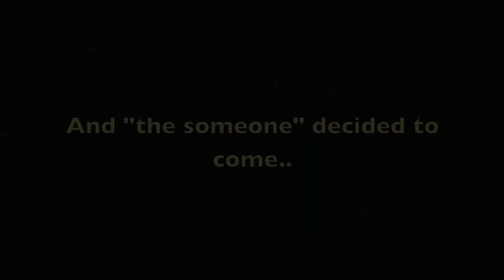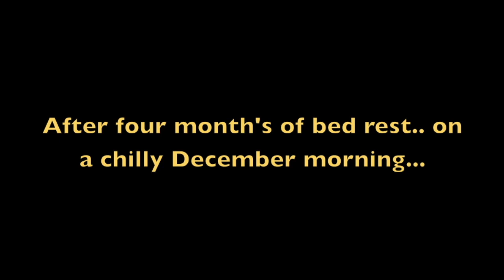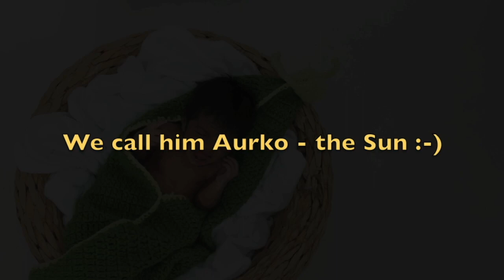Aurko's Birth Story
This video is about Aurko's Birth Story.
Music: J. S. Bach: Piano Concerto no. 5 in f- minor
Copyright: Think Simple Lab